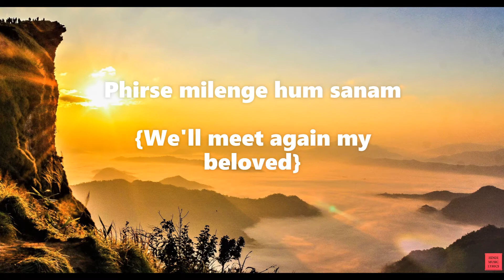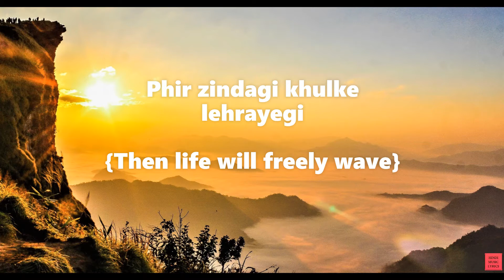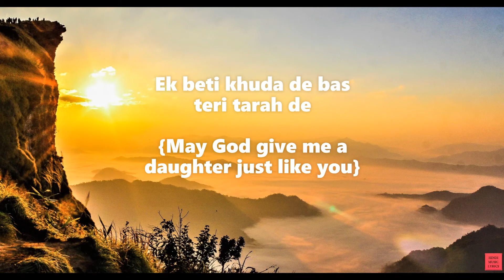Mera Intezaar Karna Lyrics [English Translation] | Khuda Haafiz | Vidyut Jammwal | Armaan Malik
"Mera Intezaar Karna" is a beautiful heart touching song that would take all lovers down memory lane starring Vidyut Jammwal and Shruti Haasan.

Movie : Khuda Haafiz (2020)
Lyrics : Mithoon
Vocals : Armaan Malik

Lyrics :

Phir chaandni raate wo ayengi
Phirse milenge hum sanam
Phir roshini khidki se aayegi
Phir humpe hoga kuch karam

Phir vaado se hoke
Inn khwaabon ko boke
Yeh rishta nibhayenge hum
Phir barsega saawan
Mehkega woh aangan
Ke aayega mohabbat ka mausam
Subah ko jagake
Tu khudko sajake
Mera hi deedar karna

Mera intezaar karna
Mera intezaar karna
Zara aitbaar karna
Mera intezaar karna

Phir zindagi khulke lehrayegi
Sang chalenge har kadam
Phir aashiqui alam mehkayegi
Honge juda na hai kasam

Ho apna basera, jo mera woh tera
Baatenge, ho khushiyaa ya gham
Ek beti khuda de bas teri tarah de
Hum usko sehlayenge hardam
Subah ko jagake
Tu khud ko sajake

Mera intezaar karna
Mera intezaar karna
Zara aitbaar karna
Mera intezaar karna

I highly encourage requests for lyrical videos of your song choice and would be glad to make your day! Enjoy and Stay Awesome!! ^__^v